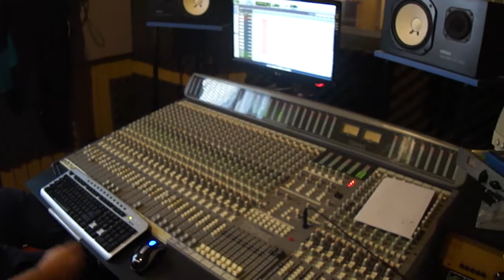on the bitch take